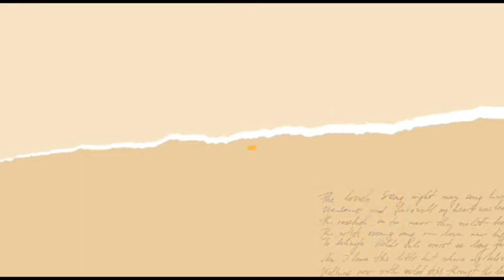Cevizli Burgu Tatlısı Tarifi 👩‍🍳🍩🧁🍰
Merhaba... Tekrardan yeni bir içeriğimizle beraberiz arkadaşlar. Cevizli Burgu Tatlısı tarifimiz sizlerle. Şimdiden afiyet olsun. Hepinize iyi haftalar diliyorum :)

Cevizli Burgu Tatlısı Tarifi ve Malzemeler
* 2 tane yumurta sarısı
* 1,5 bardak süt
* Yarım bardak ılık su
* Bir kaşık yoğurt
* Yarım su bardağı zeytinyağı veya ayçiçek yağı
* Bir tutam tuz
* Bir yemek kaşığı limon suyu
* Bir paket kabartma tozu
* 7 su bardağı baklavalık un
* Yarım kilo ceviz içi
* Üstüne dökmek için bir paket margarin ve küçük çay bardağı sıvı yağ

TATLI ŞURUBU İÇİN
* 4 bardak şeker
* 4,5bardak su
* Üç damla limon suyu